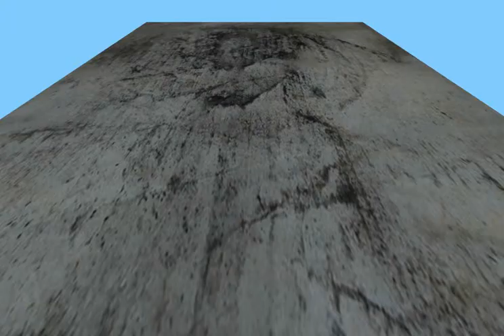Sirikata Progressive Scene Loader Experiment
A randomly generated scene of 50 models from open3dhub.com loading progressively - both by vertex data and by texture resolution